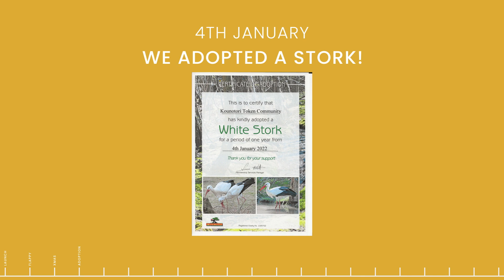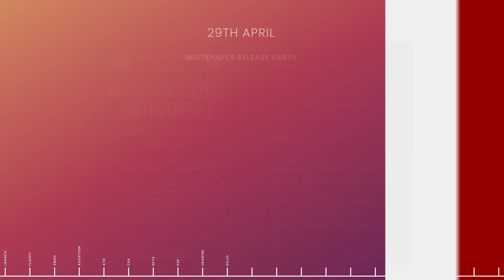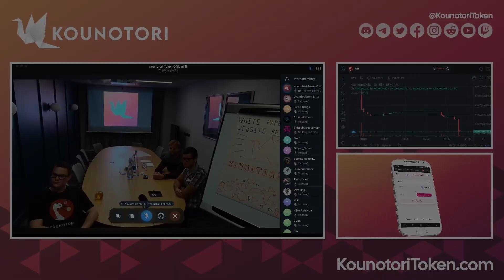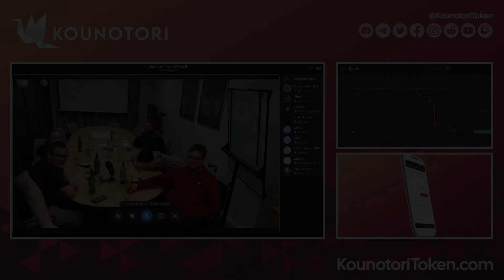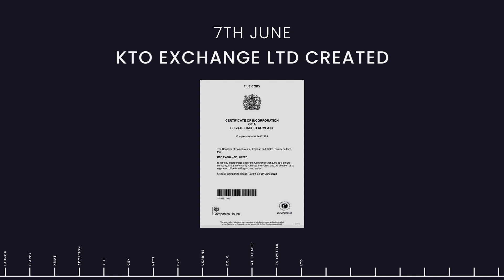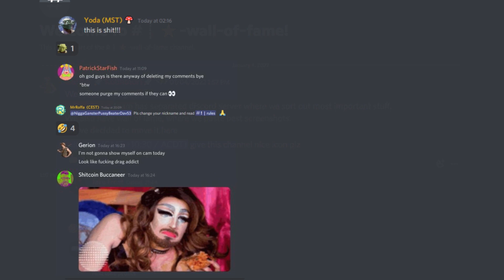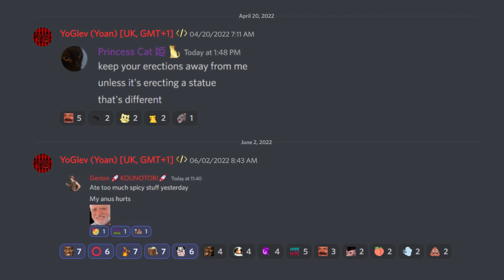KTO One Year Anniversary Highlights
Our One Year Anniversary is Upon Us! Enjoy this video of our achievements and highlights over the past year!

Available to buy on UNISWAP, QUICKSWAP, and BITMART